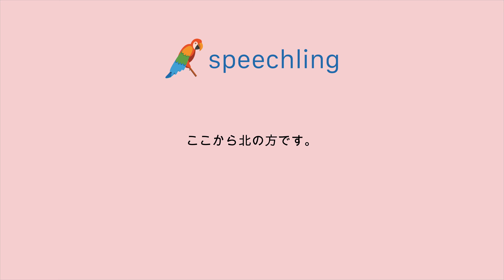スペイン語で"ここから北の方です。"の発音の仕方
男性コーチ
Está al norte de aquí.

ここから北の方です。